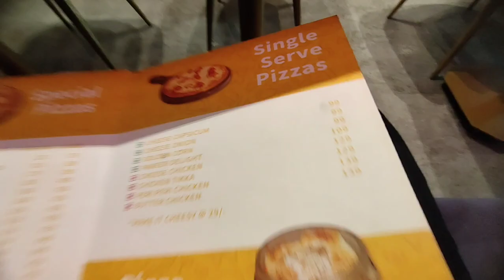Affordable cafe in delhi❤️ | Budget friendly 😱| Hygienic+Cheap✨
we both do food  honest reviews. Vlogging our life. and making some great content for you.